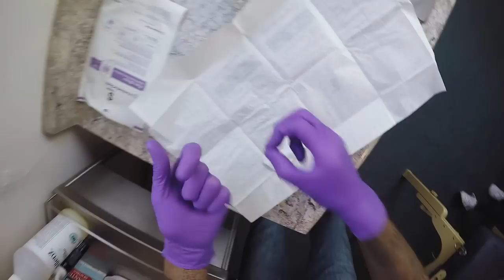Conch & Helix PIERCINGS